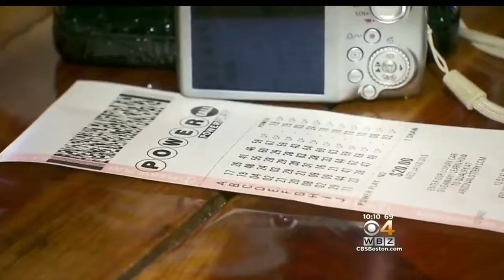Winning Powerball Ticket Sold At NH Hannaford Store Has Town Buzzing